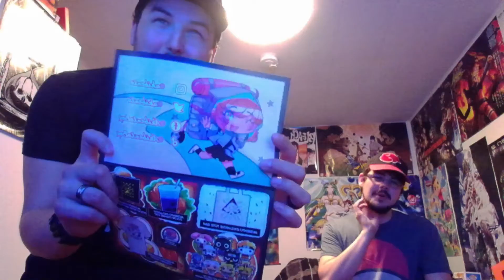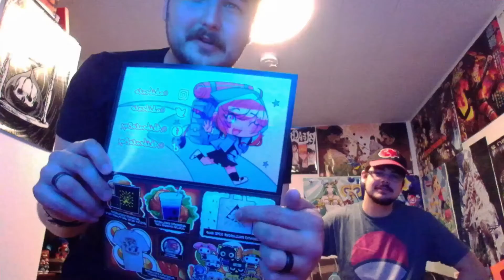Journey | Akibento Unboxing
Unboxing the Journey Akibento from June 2022 with my brother Jayden.
Featuring Naruto, Yu-Gi-Oh & Hello Kitty.